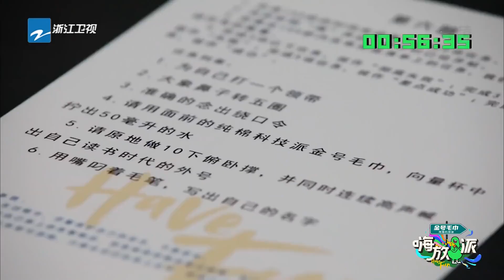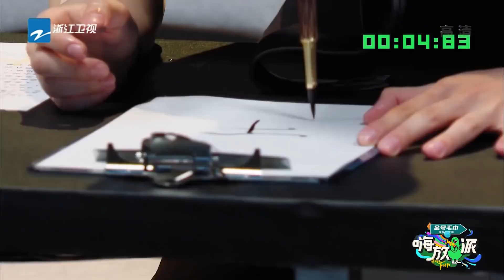人类反应可以有多简单？ 动作反应试验| 嗨放实验室《嗨放派》Have Fun EP0花絮 20210814 [浙江卫视官方HD]